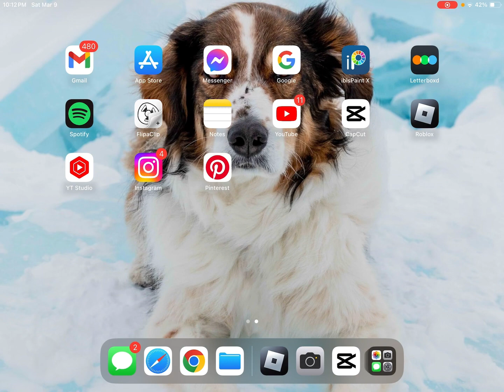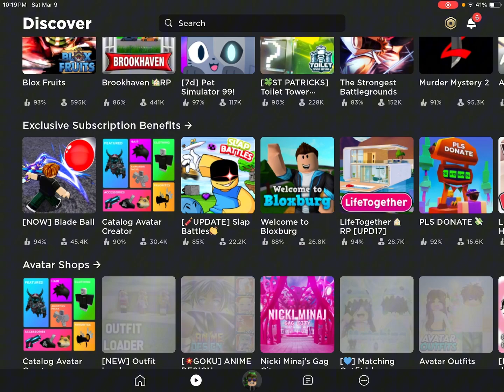Home alone Roblox (gone wrong)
I can’t believe this happened in the end.